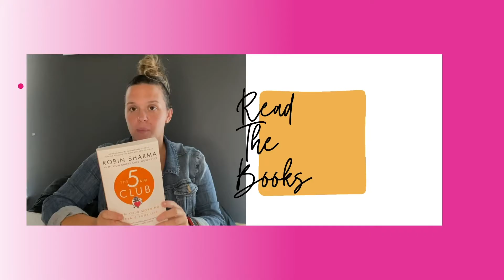The Ewing Giveback - Entrepreneur Coaching and Photo Shoot Giveaway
HEY EVERYONE!!

The Ewings are teaming up to help a few entrepreneurs start/grow their business for the 2022.

THE DEADLINE FOR APPLICATIONS IS FRIDAY OCT 29